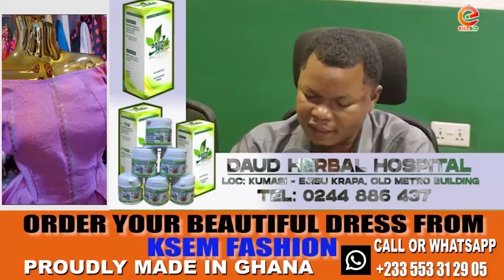Ezra M'akosem with Maa Akos 12-9-24 on Ezra radio and tv|Akoma mu nsem